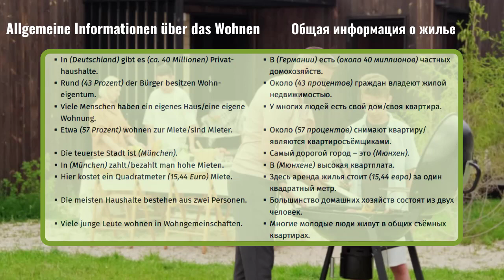16 ВИДЕОУРОК. DAS WOHNEN. A1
УЧИМ НЕМЕЦКИЕ ФРАЗЫ ПО ТЕМЕ:  "Allgemeine Informationen über das Wohnen " A1. ТРЕНИРУЕМ HÖRVERSTEHEN UND INTONATION.

Полезная информация по изучению немецкого языка:
Рекомендую следующие плейлисты: